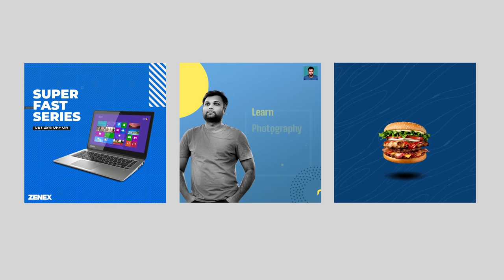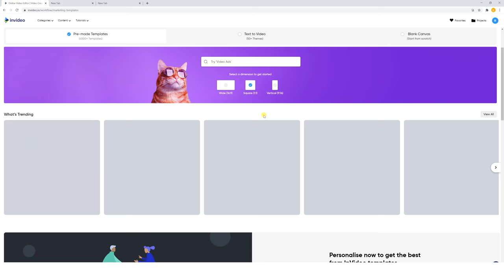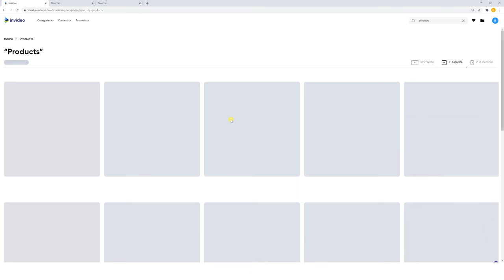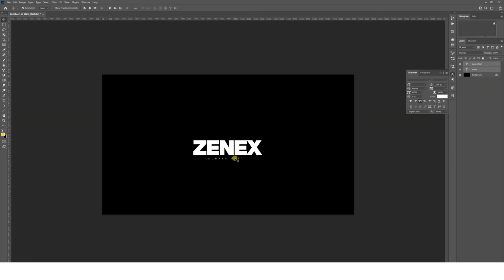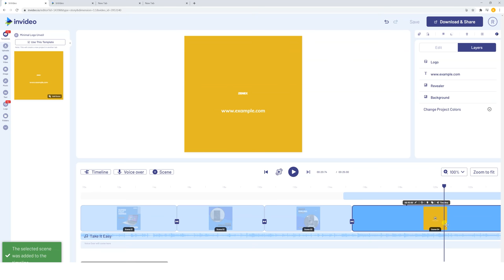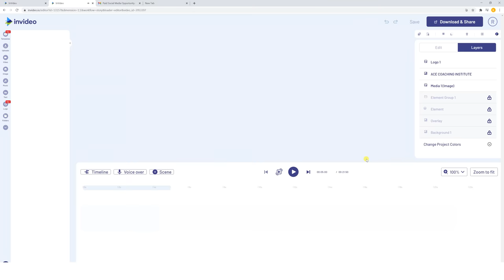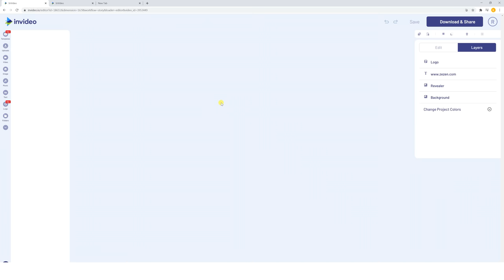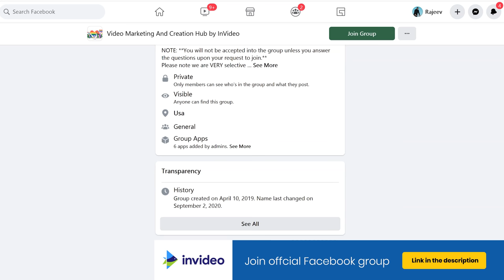Create Motion Graphics & Video Ads within Minutes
The InVideo community which is a 20K+ strong group on Facebook made of video creators and marketers like you who’ll share ideas and tips + will also share feedback on your videos- so it's a great way to test out your reels before you actually publish them so you can get some genuine inputs. The link is in the description

InVideo is available for just $30/month and you get the following: Access to 4000+ templates that will save money so you don’t have to buy templates in enviro elements. Access to premium stock footage from sources like Shutterstock and iStock- saves you the cost of getting your own stock footage. Access to a super intuitive and easy to use editor- saves you the cost of buying Premiere Pro or any other editing software.